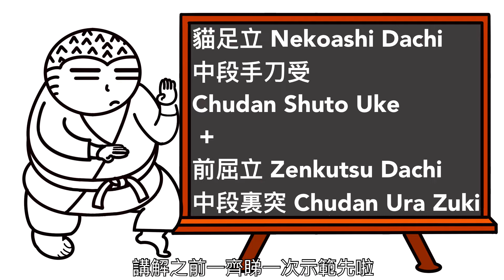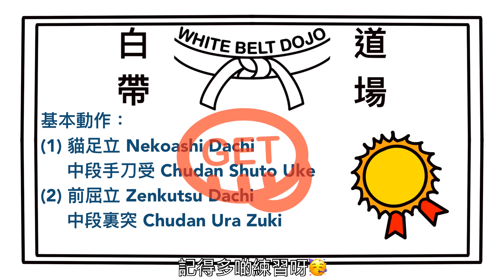白帶道場 Kihon008 - 貓足立 Nekoashi Dachi 中段手刀受 Chudan Shuto Uke + 前屈立 Zenkutsu Dachi 中段裏突 Chudan Ura Zuki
今堂白帶道場係練習基本動作「貓足立中段手刀受 + 前屈立中段裏突」，同honam一齊練習啦😀Osu👊🏻

Karatedo Kihon “Nekoashi Dachi Chudan Shuto Uke +  Zenkutsu Dachi Chudan Ura Zuki” would be practiced in this Lesson of White Belt Dojo. Let’s practice with HoNam😀Osu👊🏻

想同HoNam一齊繼續響白帶道場練習😉請大家比個Like同Subscribe呢個Channel呀🥳

White Belt Dojo🥋
Training like a BLACK Belt. Learning like a WHITE Belt.